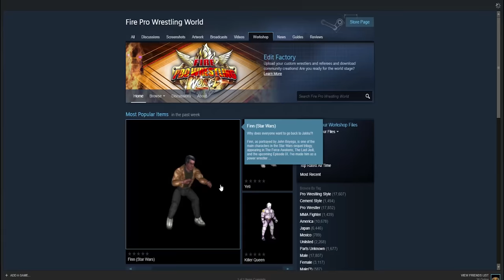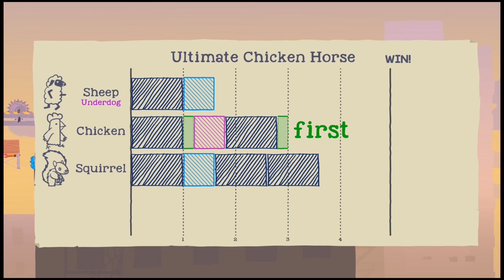My Favorite Games of 2017, Yes it's mostly Indie Games | GameEnthus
The games I enjoyed most in 2017.

Fire Pro Wrestling World - Spike Chunsoft Ltd.